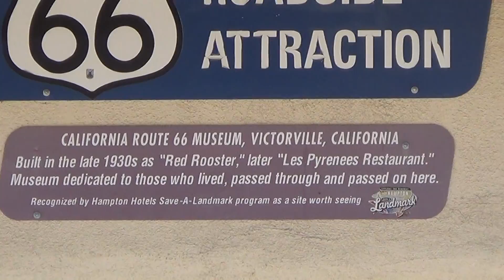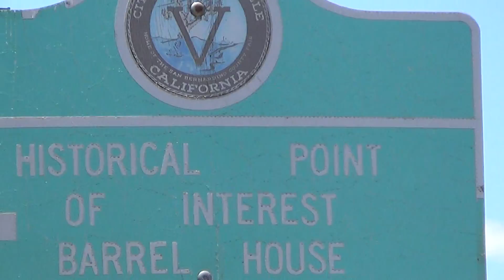Patsy's Travels: Route 66 Museum, Victorville, CA (1 of 1)